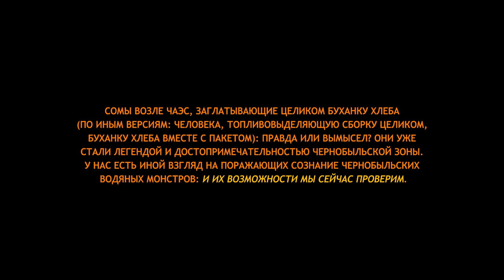Разрушаем легенды о сомах-мутантах в Чернобыле / Busting myths about mutant catfish in Chernobyl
Разрушаем легенды о сомах-мутантах в Чернобыле.
Сомы возле ЧАЭС, заглатывающие целиком буханку хлеба (по иным версиям: человека, тепловыделяющую сборку целиком, буханку хлеба вместе с пакетом): правда или вымысел? Они уже стали легендой и достопримечательностью Чернобыльской зоны. У нас есть иной взгляд на поражающих сознание чернобыльских водяных монстров: и их возможности мы сейчас проверим.